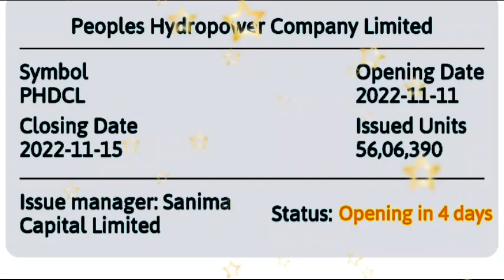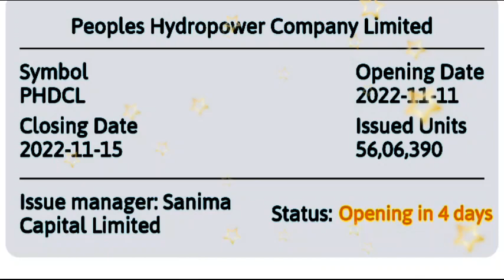people's hydropower ipo date || peoples hydropower ipo date || ipo share market in nepal